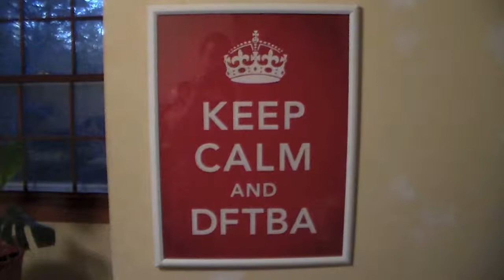April 25 - Happy Anniversary Phil!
Today is our four-year anniversary and I'm still smitten.  I love my Prince Charming  ^.^

The music at the end is "Lucky" by Jason Mraz and Colbie Caillat from the album "We Sing.  We Dance.  We Steal Things."  I paid for the song and downloaded it legally  :P